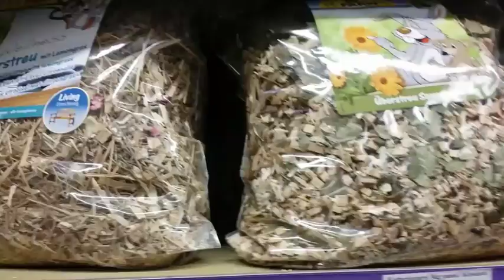In The PetStore!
So We Managed To Go In A PetStore!